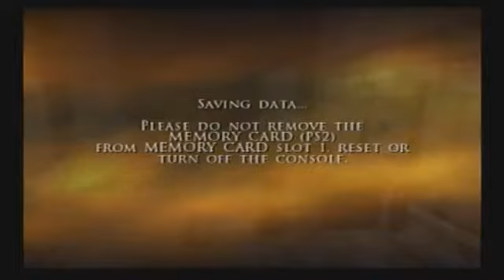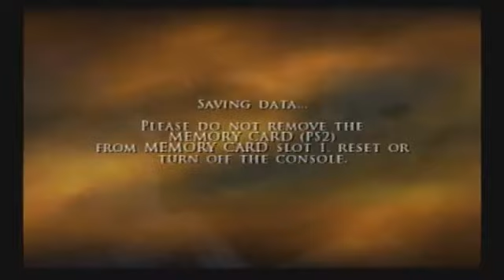ps2 trilogy pt3 Prince of Persia: The Two Thrones alternate day 3 - 6 / 13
the end and screw the final boss i hate him -- Watch live